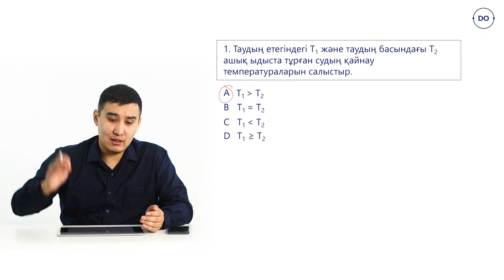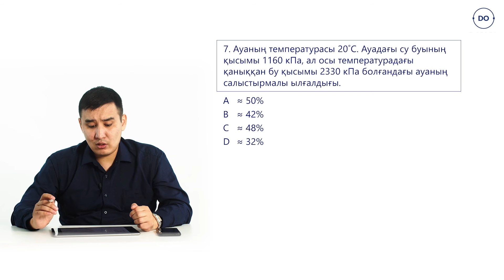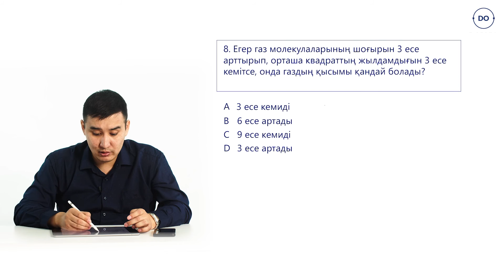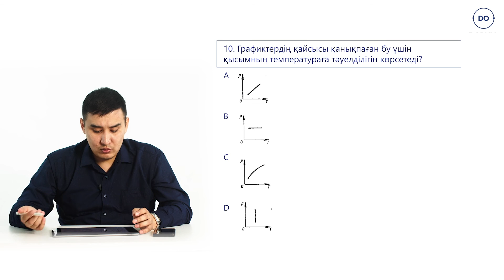Физика ҰБТ. 43 - сабақ. Қаныққан және қанықпаған бу. Ауаның ылғалдылығы. Үштік нүкте.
Бұл сабақта Дарын Онлайн платформасында, физика пәні бойынша, ҰБТ - ға дайындық курсының 43 - сабағы талқыланады. Сабақта есепті шешу жолдарын көре аласыздар